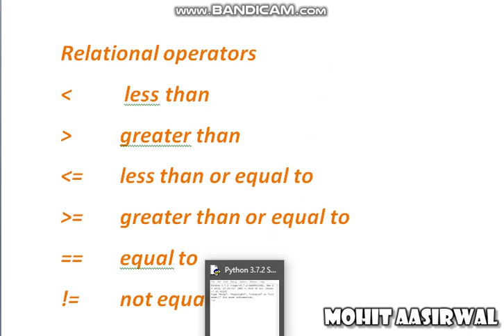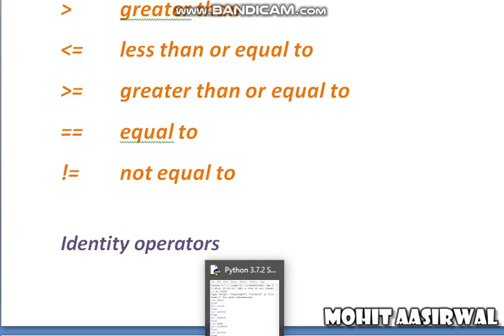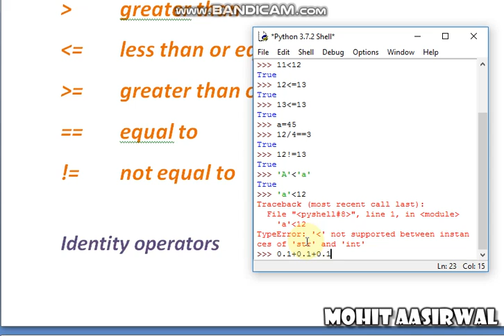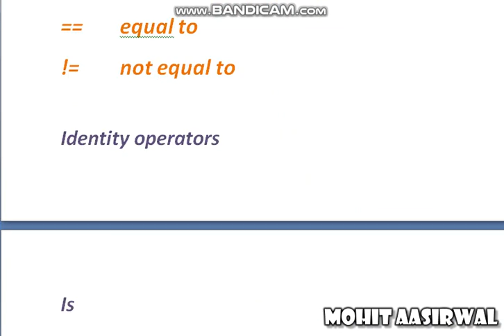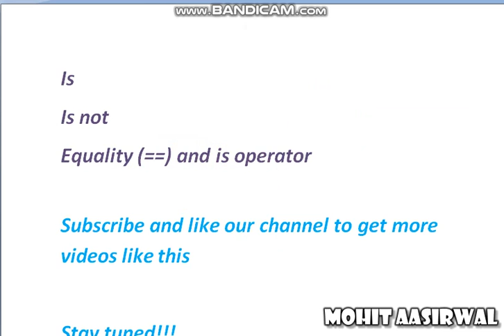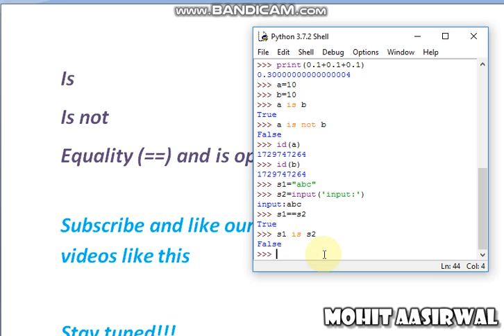Class 11th IP chapter 5📊Data Handling📊#3 relational operators,identity operators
Mohit Aasirwal

Comment your doubts in comments section
Most under the video running